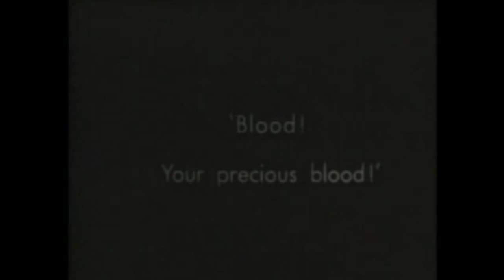how do you say goodbye?